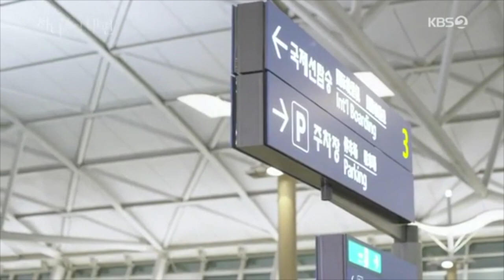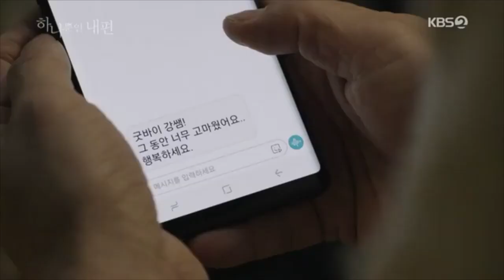[MV] 하나뿐이 내편 OST 26 - 이수영 - 사랑 못해 - 진경 & 최수종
This video is the edit version of episode 83 and 84 of My Only One.  The song played quite often during HJ and Kang's sad scenes.  The love that these two have for each other is strong than Mr. Kang's past.  Just like it says in the lyrics, they will never find a love like the ones they have right now!!  This upcoming weekend HJ has to overcome the biggest obstacle of yet.  Can HJ still stand beside Kang even after finding out he accidentally​ killed her brother-in-law?